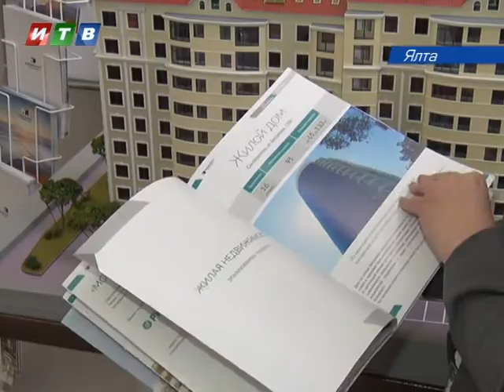Крымские проекты на ЯМЭФ